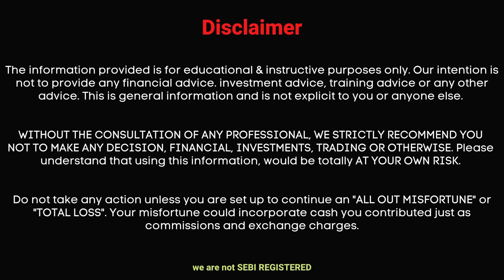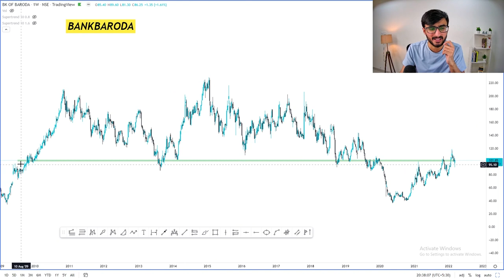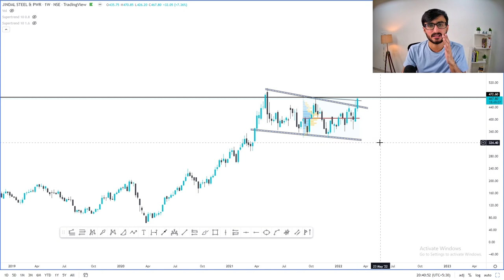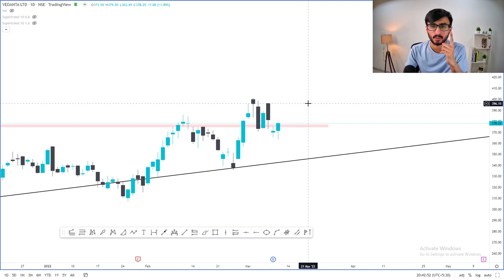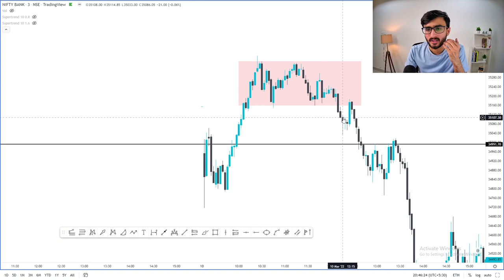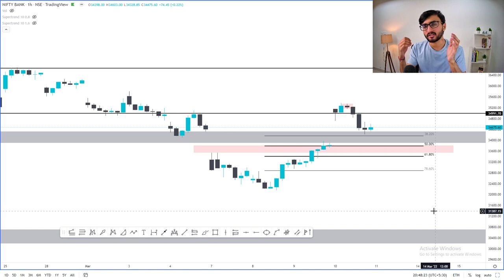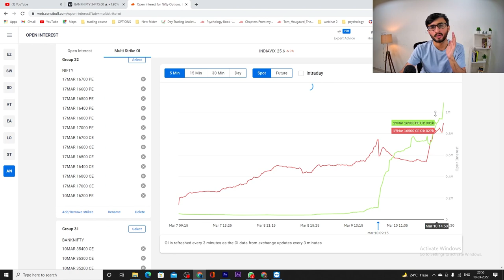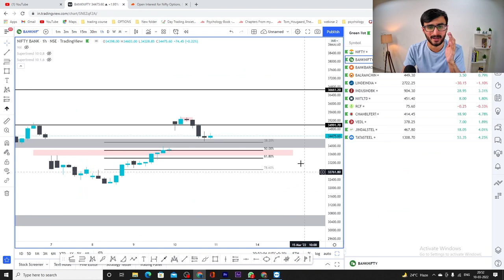Daily Intraday Calls For Tomorrow | 3 Jackpot Intraday Trading Tips | 11th March 22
Other Information !!

1. JINDALSTEL

2. VEDANTA

3. BANKBARODA